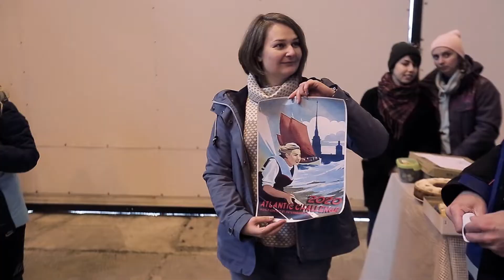Парусно-гребная регата «Бублик-рейс» завершила сезон мероприятий в Яхт-клубе Санкт-Петербурга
Соревнования «Бублик-рейс» по историческому парусно-гребному многоборью на капитанских гичках и шестивесельных ялах прошли в Финском заливе в минувшее воскресенье. Это последняя гонка сезона для спортсменов, впереди – подготовка к чемпионату мира  Atlantic Challenge International Contest of seamanship в классе гичек Бантри Бэй, который Яхт-клуб Санкт-Петербурга проведёт летом 2020 года.

«Бублик-Рейс» – это дружественная гонка. Ее задача: поставить жирную точку в сезоне. После нее уже можно  и нужно вытаскивать деревянные лодки на берег. Регата прошла в дружественной и семейной атмосфере. Тем не менее это гонки, но гонки не за приз, а за спортивный интерес, приз здесь не так важен, пусть даже это “дырка от бублика”. Отсюда и название регаты – «Бублик-Рейс», – пояснил председатель попечительского совета Atlantic Challenge Russia Михаил Плеханов.

«Это соревнования для смелых, для тех, кто не боится намокнуть в октябре, и кого не страшит даже снег на буях», – делятся впечатлениями спортсмены перед стартом. Утром, когда гонщики только собирались выходить на воду, в гавани ещё был снег, и только ближе к полудню сквозь тучи иногда проглядывало  солнце.

«Результат сегодня отличный, потому что гонки состоялись, – говорит галсовый команды «Корсары» Юрий Кручиненко. –  Это всегда очень хорошо. Было холодно, но это минимальные издержки. Когда надо грести, холод нас уже не интересует».

Организаторы провели две парусно-гребные гонки и конкурс «Капитанская гичка». На конкурсе «Капитанская гичка» команды демонстрируют своё умение со всем морским «шиком» подходить к борту линейного корабля для перевозки на берег почётного гостя, показывая при этом идеальную греблю и безупречную швартовку.  Роль парусника в «Капитанской гичке» регаты «Бублик-рейс» 2019 исполнил корабль «Полтава».

На старт вышли 5 команд: гички «Нати», «Браво» (обе – Капитанские гички Проекта «Штандарт» и «Enchante» (Atlantic Challenge Russia), лодка пинас «Академия парусного спорта»  (Морская школа Академии Парусного спорта ЯК СПб) и Ял-6 «Корсары» (Крыловский Государственный Научный Центр).
Зачёт «Капитанская гичка»: 1 место – «Браво», 2 место – «Нати»/ «Академия парусного спорта», 3 место – «Enchante». В общем зачёте одержала победу команда «Корсары».

Организатор соревнований – проект Atlantic Challenge Russia. Это российское отделение международной организации, которая во всём мире объединяет любителей исторического-парусно гребного многоборья на гичках класса Бантри Бэй..

«Atlantic Challenge – это молодежный проект – говорит капитан мачты гички «Enchante» Майя Мустафина. – В нашей команде выступают люди в возрасте от 15 до 25 лет. Atlantic Challenge направлен на обучение парусному спорту молодежи и на сплочение их в одной команде».

Участники команд ходят под па­ру­сом и на вёс­лах, строят и ре­мон­ти­руют лод­ки –  ка­пи­тан­ские гич­ки. Каж­дое ле­то они про­во­дят мор­ские по­хо­ды, тре­ни­ро­воч­ные сбо­ры, раз в два го­да учас­твуют во все­мир­ных со­рев­но­ва­ниях по мор­скому исто­ри­чес­кому мно­го­борью. В следующем году эти соревнования пройдут в Санкт-Петербурге.

Регата «Бублик-рейс» проводится с 2008 года. Она завершает гоночный сезон для парусно-гребного флота капитанских гичек Петербурга. Несмотря на шуточное название, эта регата всегда проходит на высоком спортивном уровне. В зависимости от погодных условий, организаторы включают в программу парусно-гребные гонки, только гребную или чисто парусную дистанцию, а также специальные конкурсы.

Регата «Бублик-рейс» 2019 г. прошла при поддержке Яхт Клуба Санкт-Петербурга, Верфи исторического судостроения «Полтава», Академии Парусного Спорта, Фонда  поддержки, реконструкции и возрождения исторических судов и классических яхт.